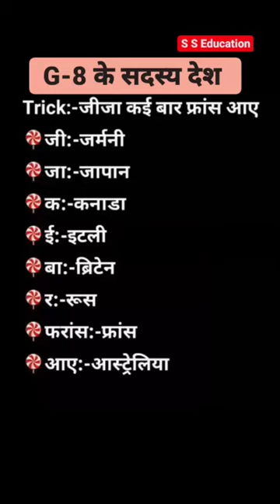G-8 के सदस्य देश